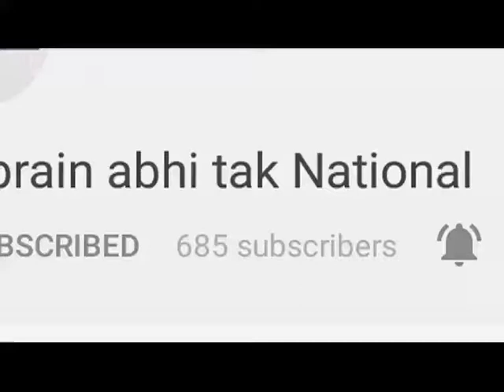बीजेपी के 2 दर्जन विधायक मेरे संपर्क में-तंवर|| Khabrain Abhi Tak Live